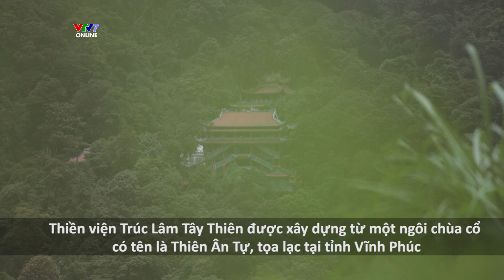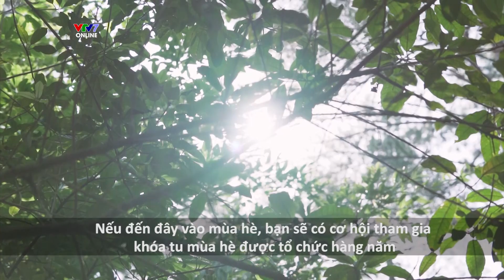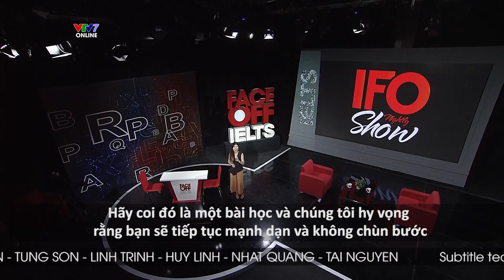IFO S04E12 | Cut3| Michael Lưu Và Hành Trình Đến Mảnh Đất Tâm Linh Tam Đảo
Bạn đã đặt chân đến Tam Đảo và ghé thăm Thiền viện Trúc Lâm Tây Thiên chưa?
Cùng Michael Lưu và cô bạn Phương Anh khám phá vẻ đẹp thiên nhiên thanh bình tại đây nhé!
Xem TOÀN BỘ cuộc trò chuyện tại đây  👇
IELTS FACE-OFF (IFO), talkshow đầu tiên và duy nhất về IELTS tại Việt Nam.
🔔 Chương trình lên sóng vào 21H tối thứ 4 và thứ 7 hàng tuần trên VTV7